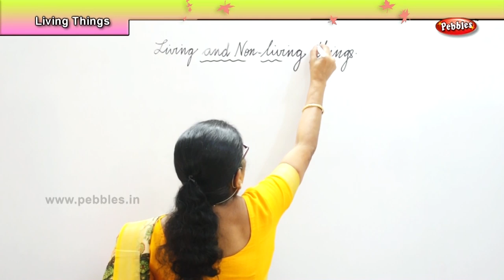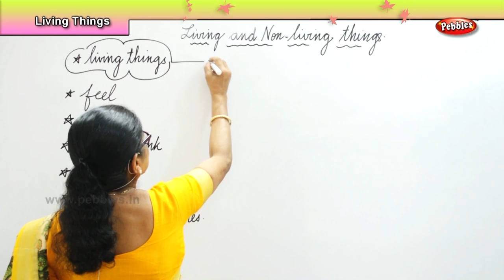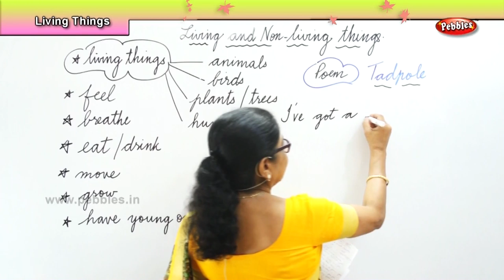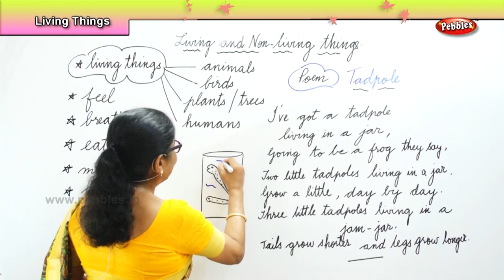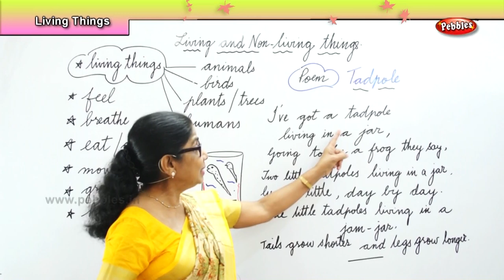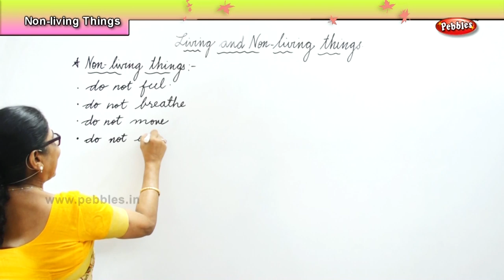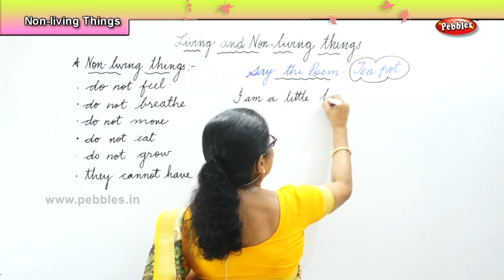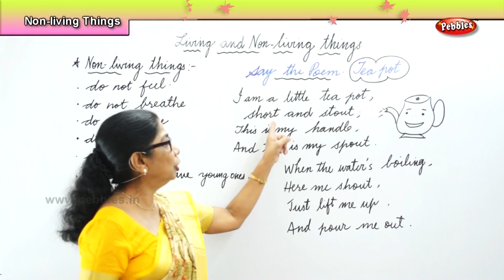Science For Class 1 | 1st std Science | Living things & Non-living things